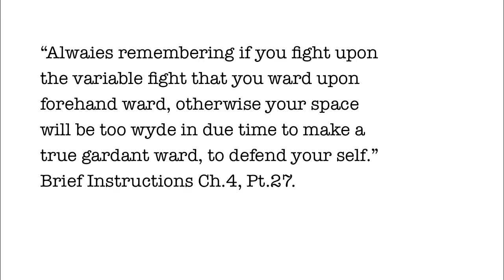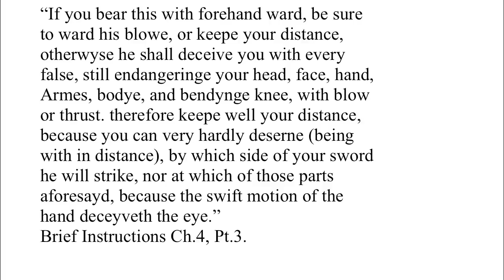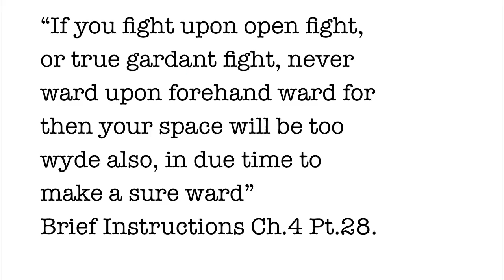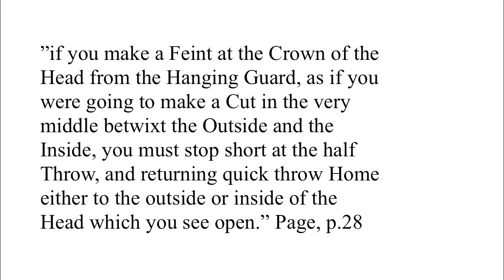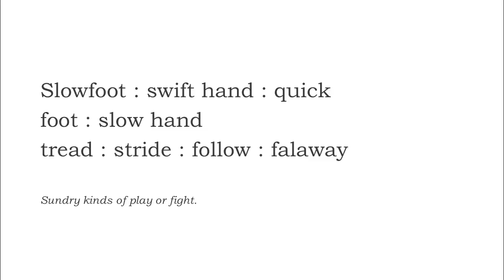The Slow Hand